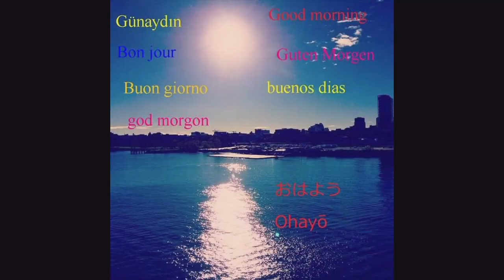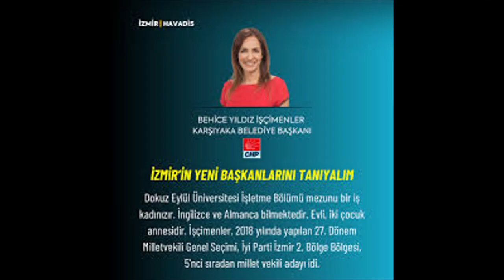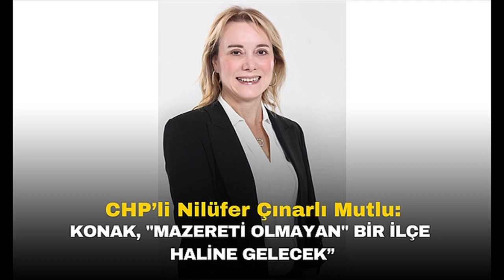ŞENİZ DOĞAN MERKEZEFENDİ BELEDİYE BAŞKANI 8 NİSAN 2024 VİDEO NO: 25873